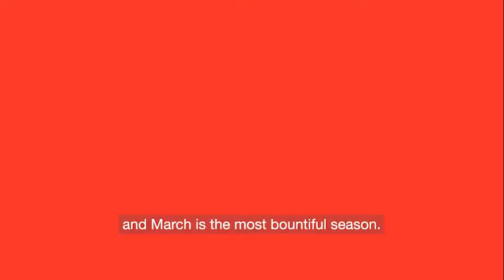2023 World's Longest Lunch | Alla Wolf-Tasker AM of Lake House, Daylesford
Presented by La Trobe Financial, the 2023 World’s Longest Lunch sees Alla Wolf-Tasker AM take the reins at our flagship event. A true legend of the Australian culinary landscape, Alla is the founder of Lake House, the Daylesford restaurant, hotel and spa at that has been setting the standard for luxury dining and accommodation in Australia for more than 40 years.

Drawing on nearly four decades of experience at Lake House, as well as the newer additions of Dairy Flat Lodge and Farm, and Wombat Hill House, Alla is designing a menu that celebrates harvest-season bounty.